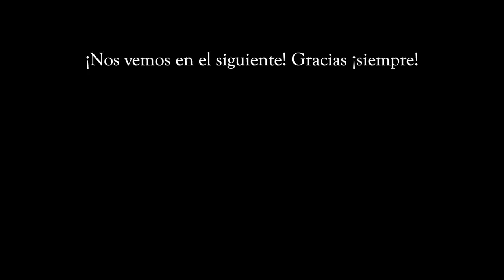Decorando mi salón ¡cambios con poco dinero! *room tour* 2022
¡Hola a todos! Hoy os traigo uno de los vídeos que más disfruto ¡decorando mi casa! Esta vez han sido cambios pequeños que consideramos que abren la estancia y la hacen más acogedora ¡espero que os guste mucho!

Programa de edición de video: Final Cut Pro X
Cámara: Canon M6 MARK II